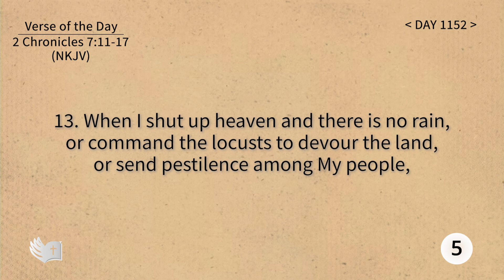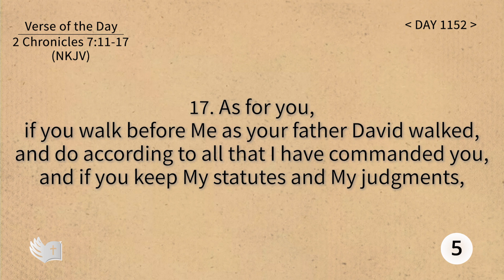Tefillin [Day 1152] 2 Chronicles 7:11-17 ​Repeating verses 5